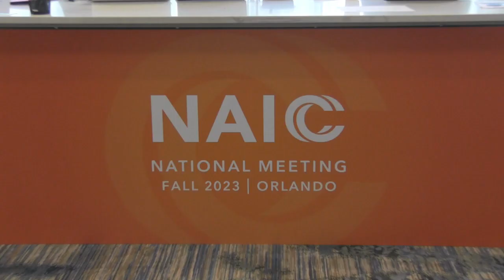Oklahoma Insurance Department Rate & Form Director Reveals Key Initiatives for 2024 & More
During the NAIC Fall Meeting, AAIS spoke with Kurt Cagle, Director of the Rate and Form Division for the Oklahoma Insurance Department, to discuss key initiatives for 2024, ways to help industry stakeholders, and more.